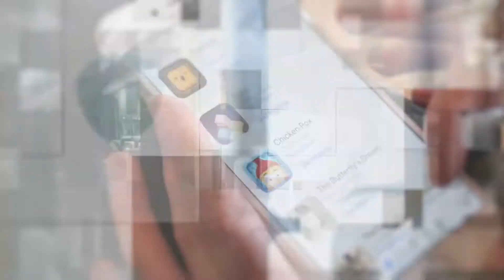Impact of Blockchain in PropTech & Real Estate | Bar Mor & Zain Jaffer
Agora provides real estate investment firms, funds, and investors with a technology platform to efficiently interact, perform transactions and get services. Agora offers an end-to-end investment management solution for companies to raise more capital, automate their back-office and compliance operations, and empower investor relations.

Agora aims to converge the private real estate investment market, same as Carta did to the tech industry, bringing transparency and ease of transactions experienced in public equities markets to commercial real estate – the world’s second-largest asset class.